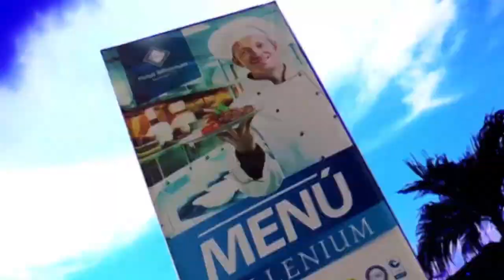Oscar Navas se presentara en la cerveceria